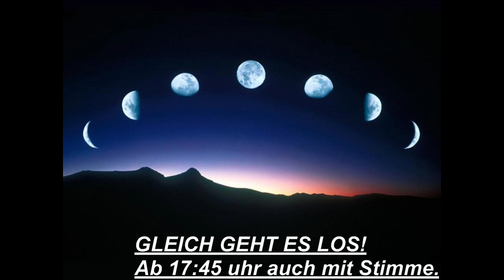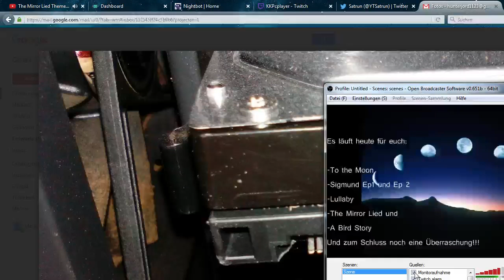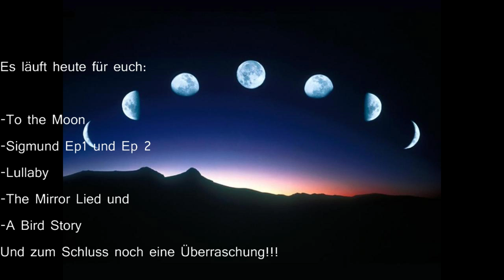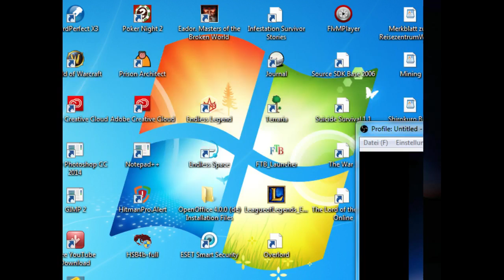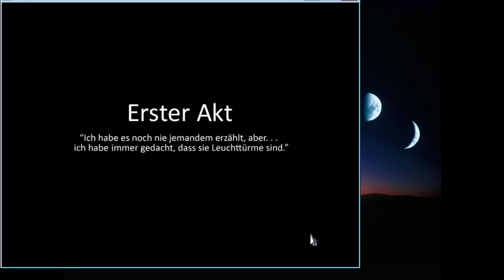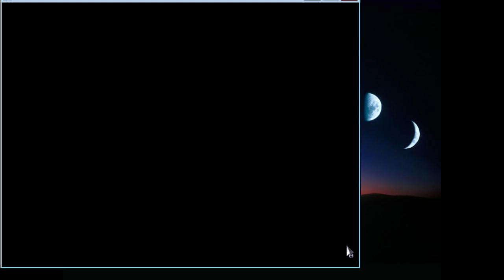[GER] To the Moon (Stream) [1/6]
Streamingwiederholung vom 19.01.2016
Gezockt wurde: To the Moon, ein Spiel vom Hause Freebird Games